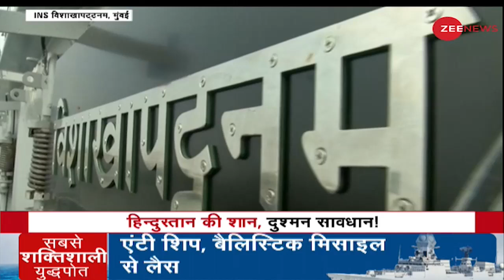समंदर के नए सूरमा | Indian Naval Academy | Hindi News | Latest News | Zee News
INA's passing out parade was held yesterday. Watch this report on the Indian Naval Academy.

आईएनए की पासिंग आउट परेड कल हुई थी। भारतीय नौसेना अकादमी की यह रिपोर्ट देखें।